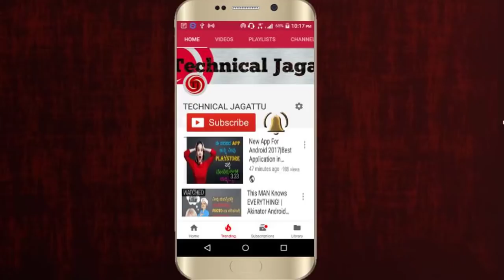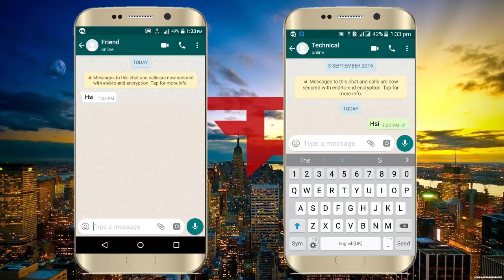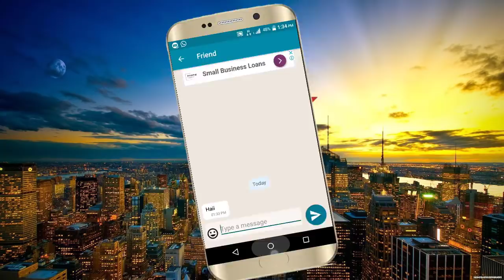Super Whatsapp Trick 2018 |Whatsapp Chat Offline Trick 2018 |Technical Jagattu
This Video explains about super whatsapp trick 2018.Now you can chat offline using this trick.Just you have to download one application.Using this app you can chat offline we called as offline whatsapp.

So this is the whatsapp chat offline trick 2018.This trick works in all mobiles.This is the whatsapp new trick 2018.

technical jagattu
technical jagattu